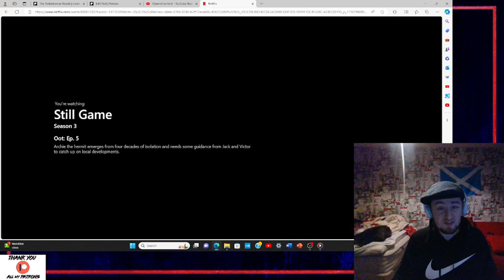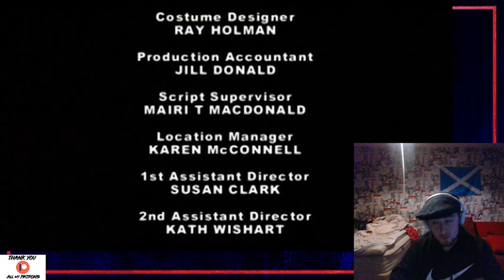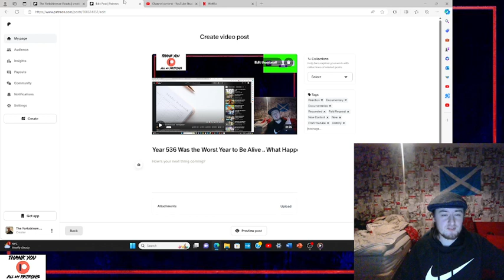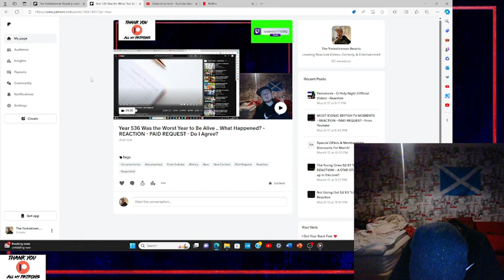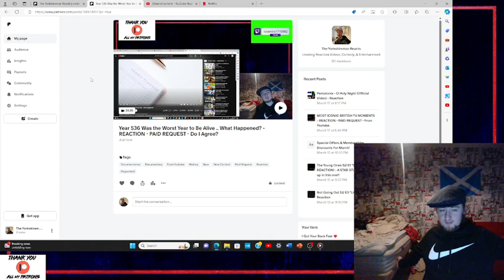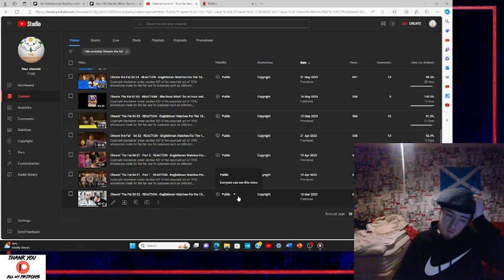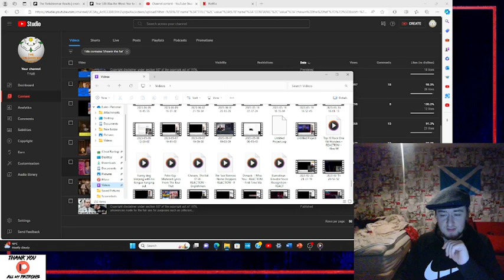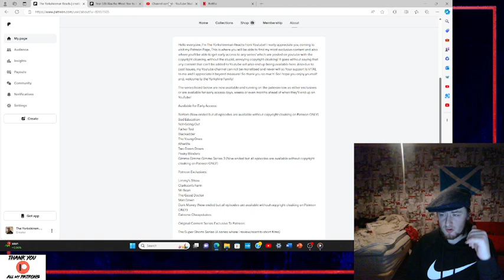Still Game S3 E5 "Oot" - Reaction - Englishman Reacts - One Of The Best Episodes!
You'll then be asked if you'd like to join permanently. There are tiers to suit every budget from $1 a month to $15.99 (One of if not THE cheapest all-access tier out of all reactors!)

At the moment I have so much content to do, I have ten tv series I’m reacting to simultaneously and about half of those are Patreon exclusives (clarksons farm/the accident/bottom) and I have a poll up which will take that number to 13, then there’s the Pentatonix fan club on Patreon that I have to make exclusive content for, and then there’s movies to do.  So right now it’s just whichever song I find first. But if you’d like me to do something immediately then you can make a formal paid request by sending £2 to my PayPal page (other reaction channels charge $10-$50) and I will try my best to do it the same day! (Sometimes it may take 1-3 days)

Also don't miss out on getting access to the “cheap super 6” which are the six sitcoms (Bottom, Limmy’s Show, Father Ted, Mind Your Language, Afterlife and The Young Ones) that are ALL available in the $1 a month tier! You won’t find another reactor on this ENTIRE PLANET who offers that much content in their cheapest tier! And guess what else?! You get 7 days free before you even pay for anything!!! Also I have a special offer running: Join my $3/$4/$6.19/$8 a month tier and you will be eligible to access my highest tier at $12.40 a month for two months for just $6.20! (Or whatever half of what you pay in your currency amounts to!) But be quick because this offer ends 01/05/2024!

Lauren Cunningham
Reckless Love Productions
Eva Zou
The Eclectic Beard
Tim
David Hannah
SpicyRikers
Ann Nelson
Alan Gindlesperger
Darren Wharton
Morden
C A
Stephen Andrews
Ross Cassidy
Richard Winkler
Sam I Am
Liz Sharp
David Meiklem
Aaron A
Daniel Aitken
Stephen McKenzie
Rick O'Neill
Calum
Magpie Stu
Robert Shearer
Fraser Horne
JMS
Stuart M
Mlee6050
Stewart Darley
Callum James
Tarek Jafar
Melissa M
Mariel
Jasmine Carpenter
Alan1990
Kayleigh
Kian Jarrett
Jaymee Jones
Robert Holland
DaveyH
Richard Lessard
Ravyn
HeatherB
RUTH C
Krazyk90
Celia Fox
Peter Janssen
Rupert Beitel
Ian
Rich H
Stuart Greensmith White
C A
Brian Maclennan
Ryan Berwick
James Paganini
Suddenly Frogs
Jordypordy54
Zakir Hussain
Crimson Shadow
Ryan Berwick